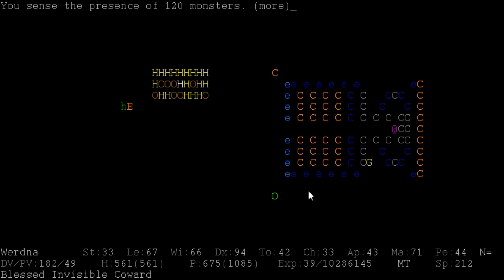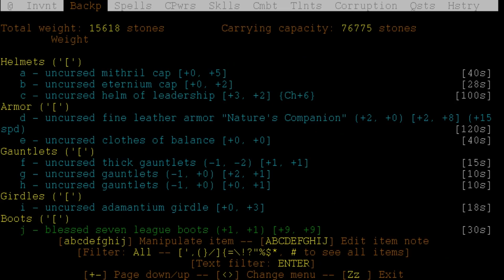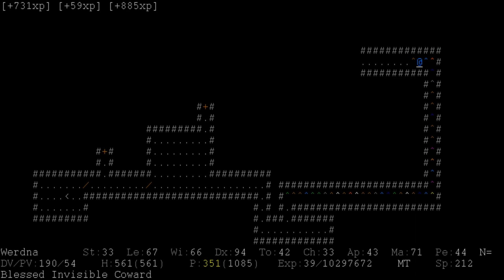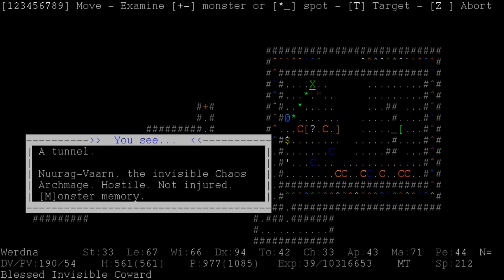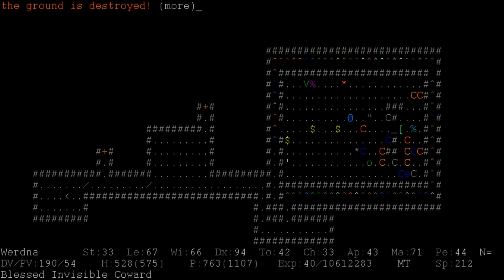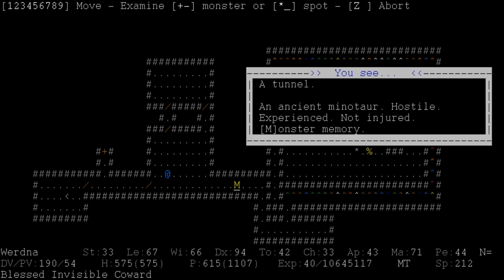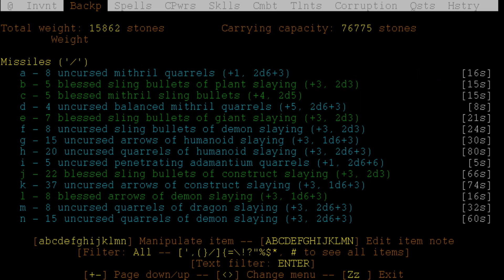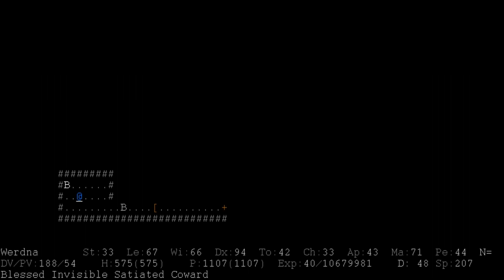Let's Play ADOM [DE] 67 Mana-Tempel